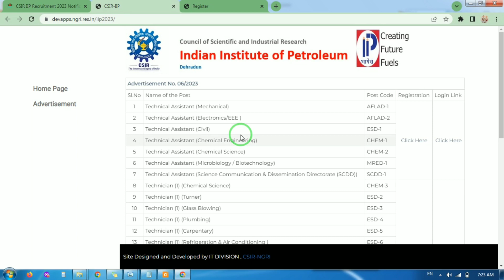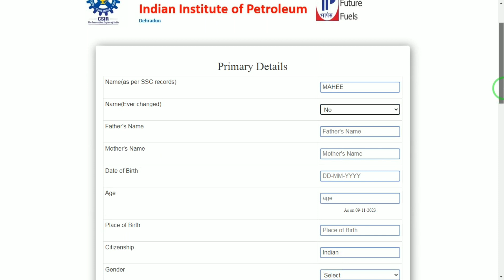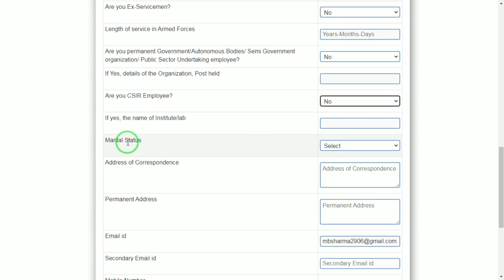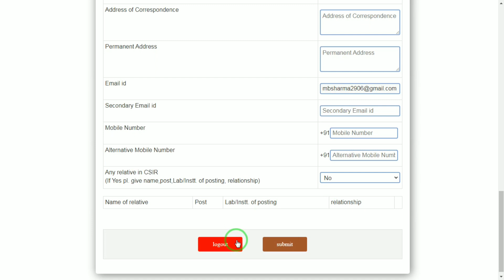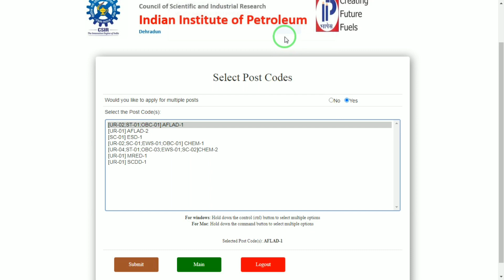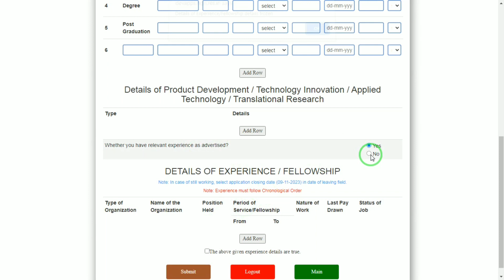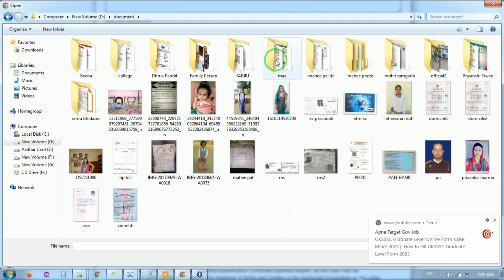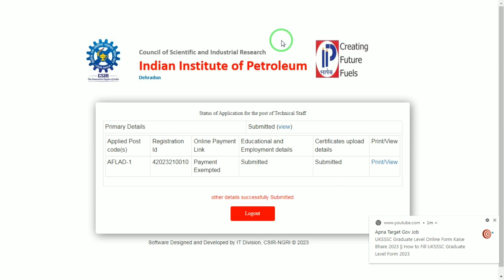CSIR IIP Dehradun Online Form 2023 Kaise Bhare || CSIR IIP Dehradun Recruitment 2023 Form Fill Up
CSIR IIP Recruitment 2023 Notification For Technical Assistant, Technician Posts